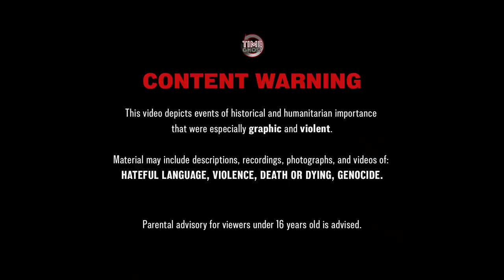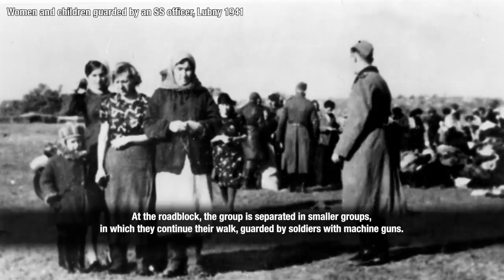Putin is Desecrating the Memory of the Holocaust | Into Context | War in Ukraine 02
Putin has bombed the Babyn Yar memorial site. This is the history he is desecrating.

Hosted by: Spartacus Olsson and Indy Neidell
Director: Astrid Deinhard
Producers: Astrid Deinhard and Spartacus Olsson
Executive Producers: Astrid Deinhard, Indy Neidell, Spartacus Olsson
Creative Producer: Marek Kamiński
Community Management: Ian Sowden
Written by: Spartacus Olsson and Joram Appel
Research by: Joram Appel
Edited by: Miki Cackowski
Artwork and color grading by: Mikołaj Uchman
Sound design by: Marek Kamiński

Mikolaj Uchman
Spartacus Olsson

Sources:
Bundesarchiv
Yad Vashem 3725/4, 7717/273, 5705/29, 5705/43, 3150/37, 5705/48, 5705/53, 5705/54, 5705/21, 2725/7, 5705/12, 5705/20, 5705/22, 4788/72, 5705/26, 5705/40, 4613/1055, 3521/134, 3521/133
USHMM
from the Noun Project: Skull by Muhamad Ulum, soldier by Simon Child

Andreas Jamsheree - Guilty Shadows 4
Jon Bjork - For the Many
Farell Wooten - Blunt Object
Fabien Tell - Never Forget